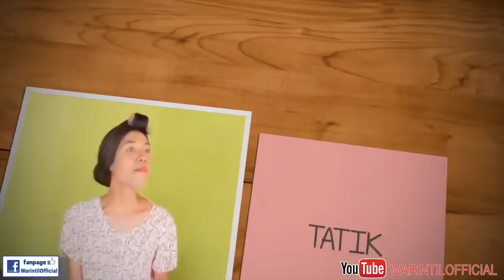BORDIR JUALAN HILS || KONTRAKAN REMPONG EPISODE 151